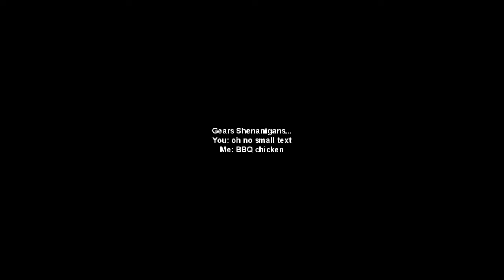Gears Shenanigans Heidi Montag(e)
Leave a Rating it's going towards paying for my Steroids!